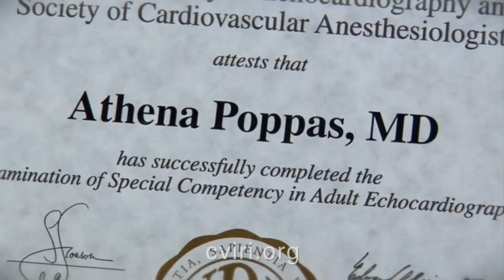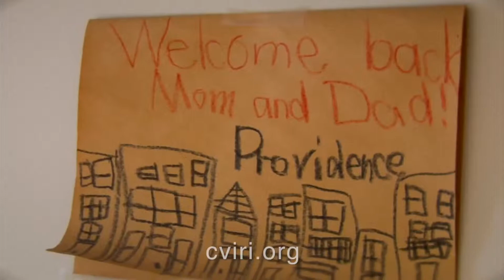Meet Dr. Athena Poppas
Athena Poppas, MD, is the director of the Cardiovascular Institute at Rhode Island, The Miriam and Newport hospitals.  Her interests are in echocardiography, valvular heart disease and heart disease in women. In particular, she has done research and clinical work to help women who have heart problems during pregnancy.